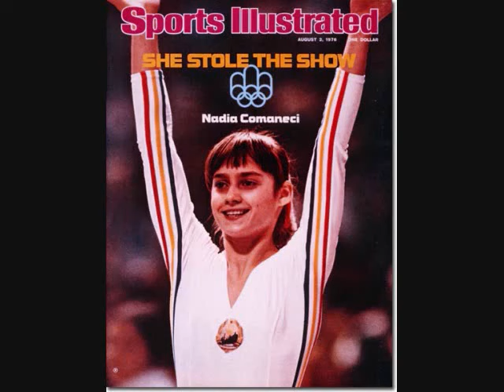Steve Winwood I'm Winning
The first video of this song toever be published. Hollar at your boy!! lol